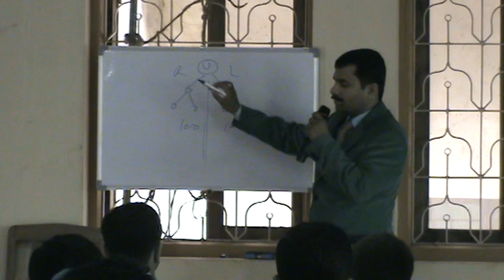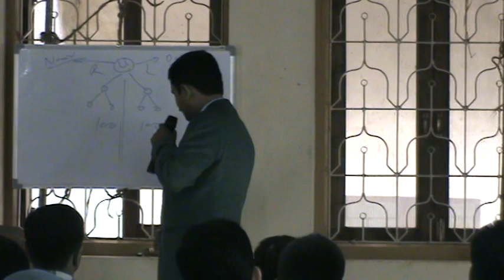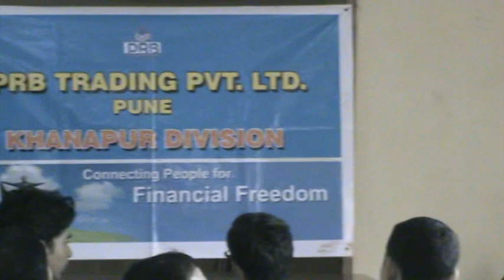PRB Ramoji Khanapur Sanjay G